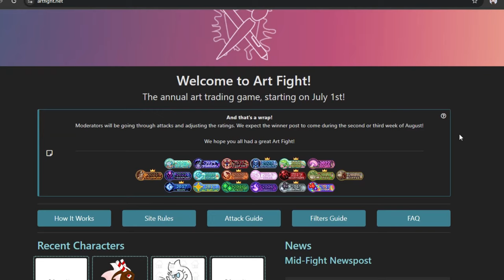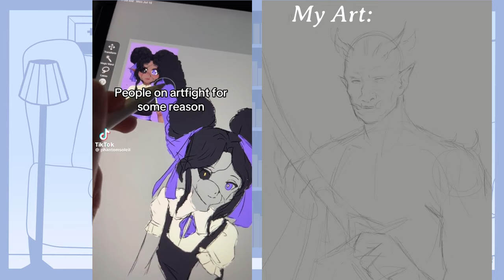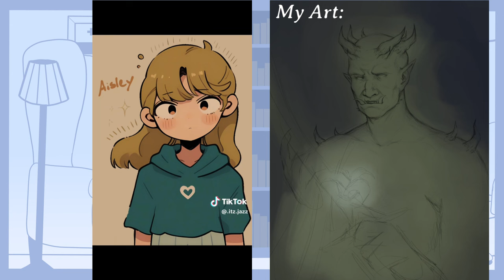Has ART FIGHT been RUINED by SOCIAL MEDIA?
Art fight is an event held every July for online artists to draw art of each other's ocs. It has been going on for many years, so what changed? In this video I talk about art fight and the art community and how social media like TikTok, twitter, and short-form content has changed how many people interact with the art community. The art community is growing rapidly due to social media like TikTok, which has done a lot of good but has also been the cause of a lot of drama.